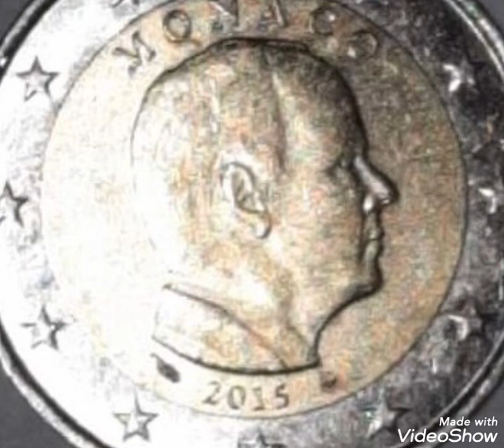2015 Two euro worth money rare